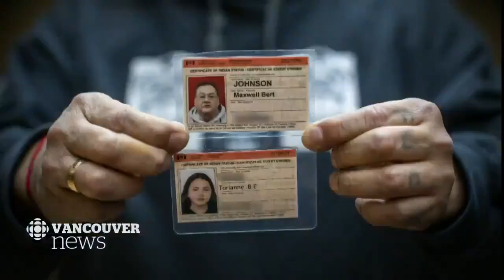Indigenous 12-year-old speaks out after being handcuffed at BMO branch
For the first time, we're hearing from the 12-year-old Indigenous girl who was handcuffed by Vancouver Police at a downtown BMO branch while trying to open an account. As the CBC's Angela Sterritt reports, the incident has left her traumatized.